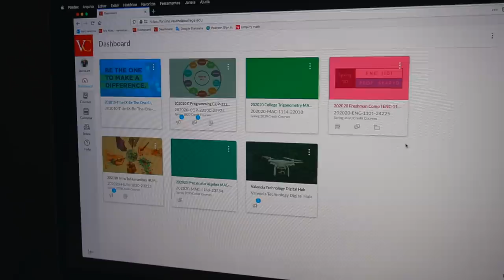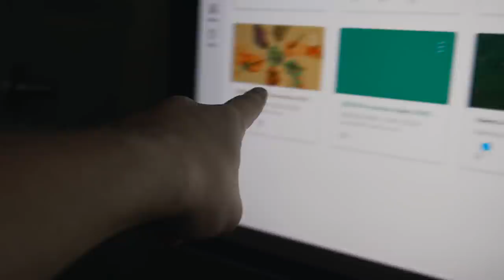MEUS AMIGOS AMERICANOS DA FACULDADE! ‹ Lorenzo Franco ›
Me encontrei com um amigo Youtuber que admiro bastante e tambem gravei um pouco dos meus amigos americanos da faculdade para vocês!